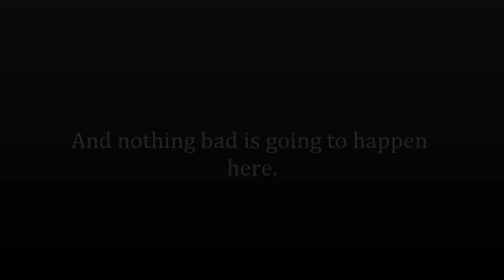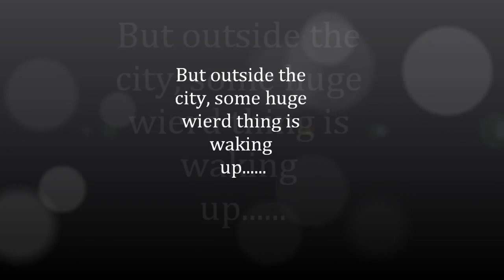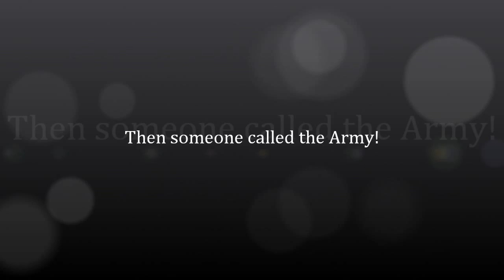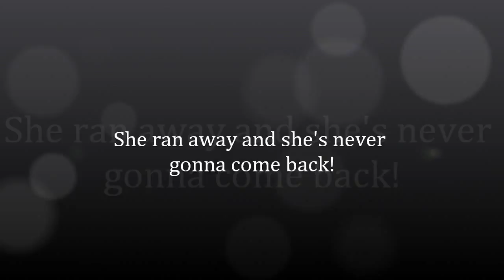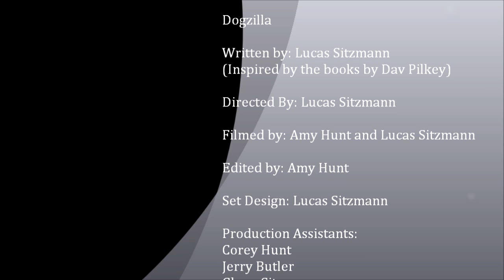Dogzilla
Lucas had a vision for this movie, inspired by a book he read.  So, he worked on the sets, planned it all out, and I helped him make it- all under his direction.  Proud of my little guy!